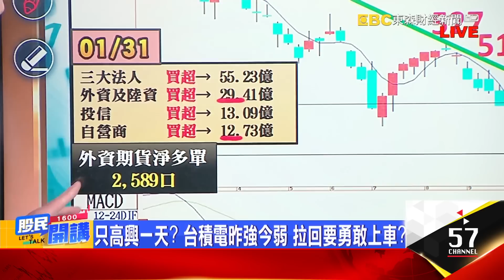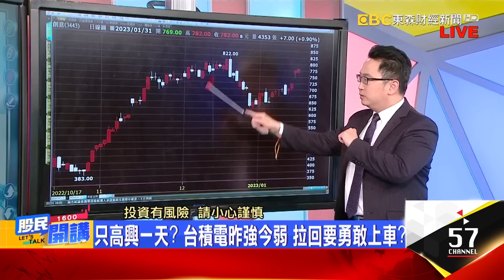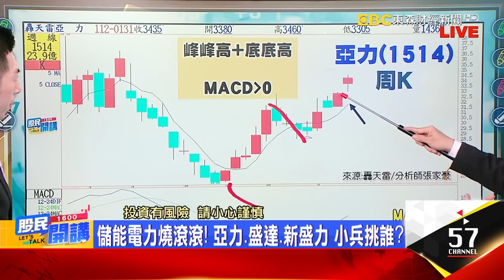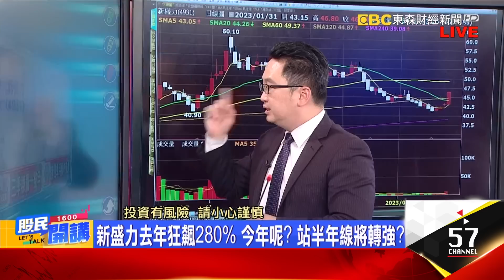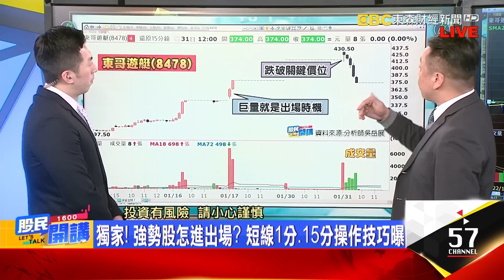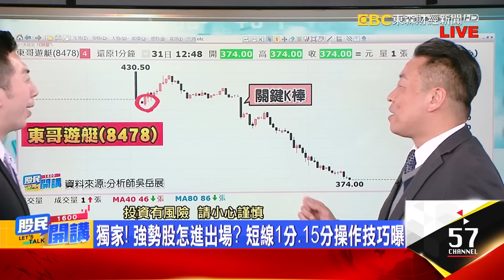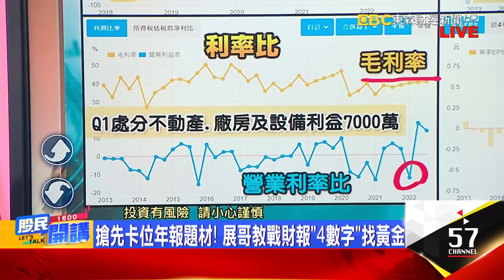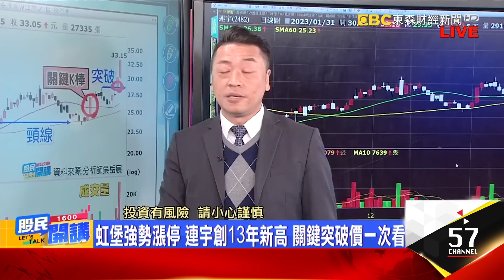大跌200點!外資還是沒離開 今年已回補近2千億 台積電南下載客?昨強今弱 拉回就要勇敢上車? 東哥遊艇創高摜跌停 主力離席有跡象 一招防堵?《股民開講》張家豪 吳岳展 20230131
來賓 張家豪 吳岳展
只高興一天? 台積電昨強今弱 拉回要勇敢上車?
Q1明星產業一把抓 鋼鐵.塑化.電力儲能.電動車
強勢來"電" 中興電又創史高 誰是下一檔黑馬?
儲能電力燒滾滾! 亞力.盛達.新盛力 小兵挑誰?
受惠台電10年電網商機 亞力今年營收再戰新高?
台灣儲能前景亮 法人估:年複合成長約29.7%
新盛力去年狂飆280% 今年呢? 站半年線將轉強?
張家豪小提示:台積電護國神山 鎖定低檔起漲股

東哥遊艇創高後..殺跌停 券資比99% 主力割韭菜?
最強主力股東哥 本月凱基松山+1434張 高歌離席?
獨家! 強勢股怎進出場? 短線1分.15分操作技巧曝
電子支付應用擴大 法人估虹堡.連宇營運爆發成長
搶先卡位年報題材! 展哥教戰財報"4數字"找黃金
虹堡強勢漲停 連宇創13年新高 關鍵突破價一次看
展哥小提示:把握年報題材 "方法+心法"抓住獲利